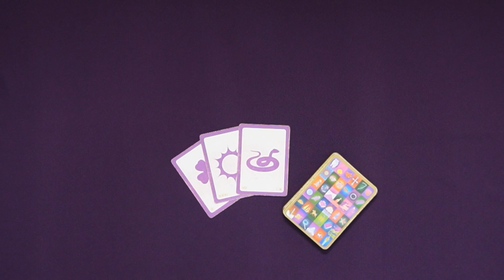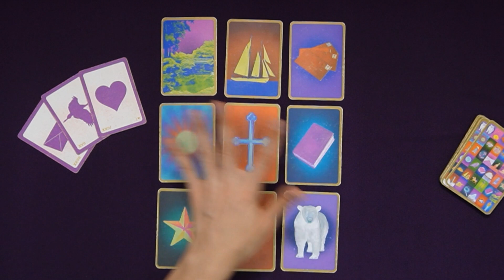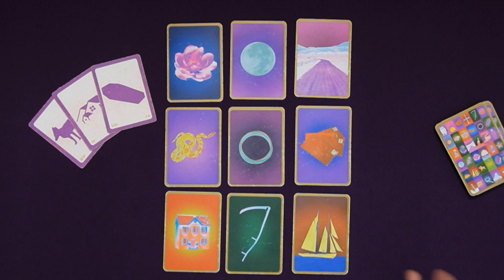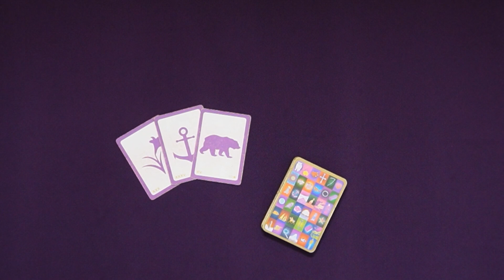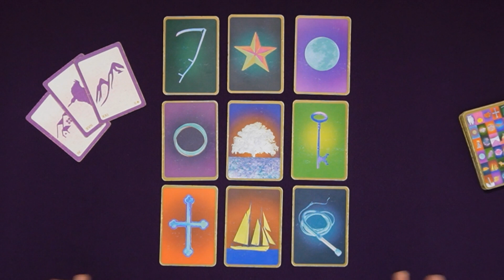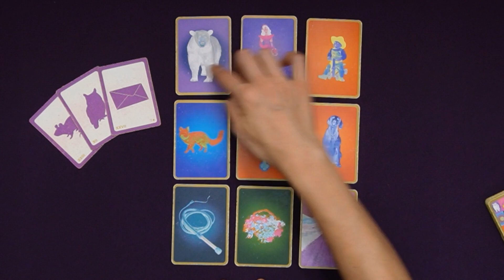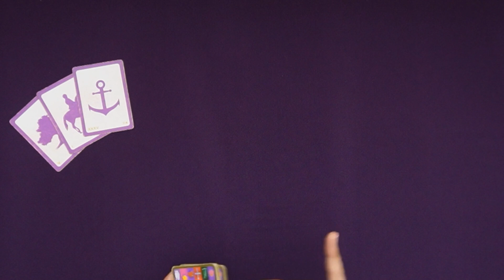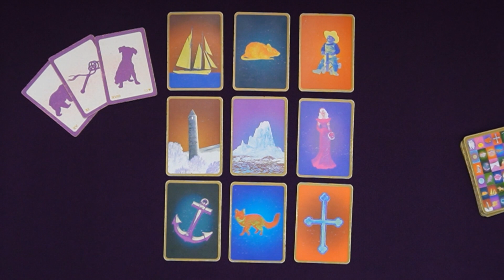MAY 2023 FORECAST ~ Lenormand Forecast for Every Sign ~ Lenormand Reader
00:00 Pisces
13:53 Aquarius
26:19 Capricorn
40:03 Sagittarius
50:40 Scorpio
59:21 Libra
01:07:41 Virgo
01:13:21 Leo
01:22:36 Cancer
01:34:57 Gemini
01:46:04 Taurus
01:55:18 Aries

All readings can be used for your sun sign and rising sign.

PRIVATE READINGS

FREE RESOURCES

MASTER LENORMAND

NEWSLETTER